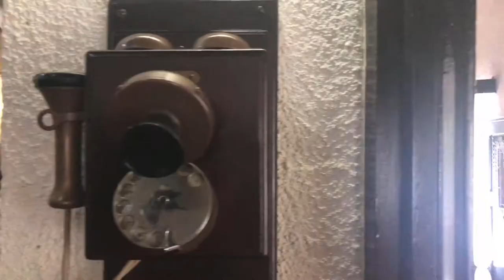Hotel Stein Colonial - Cali, Colombia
Our stay at the beautiful Hotel Stein Colonial in Cali, Colombia